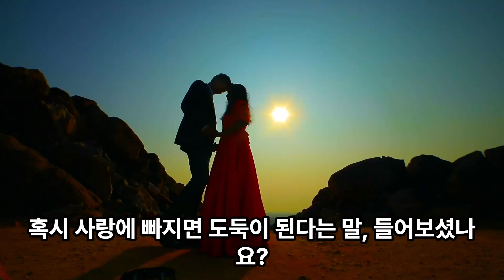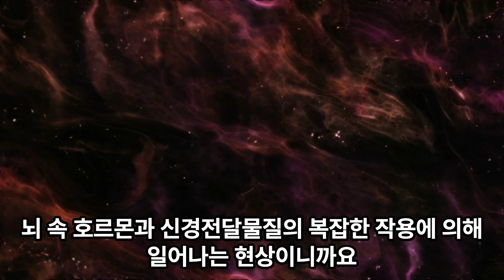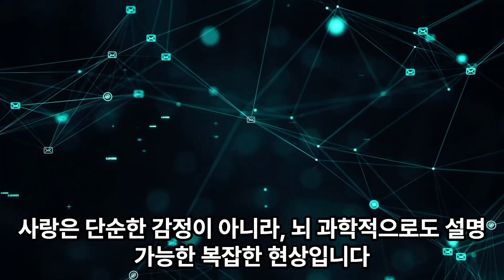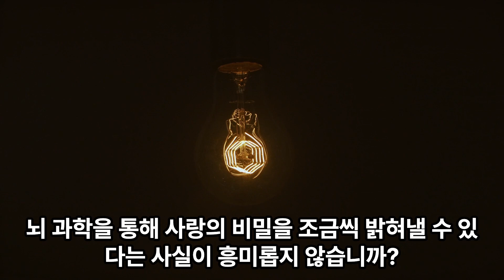[광고] 사랑에 빠지면 도둑이 된다? 💘 뇌 과학으로 풀어보는 사랑의 비밀 🧪🧠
"이 포스팅은 쿠팡 파트너스 활동의 일환으로, 이에 따른 일정액의 수수료를 제공받습니다." 사랑에 대한 흥미로운 이야기를 준비했습니다.

혹시 사랑에 빠지면 도둑이 된다는 말, 들어보셨나요?

물론, 진짜 도둑이 된다는 건 아니고요.

사랑에 빠지면 상대방의 마음을 훔치고 싶어지는 마음,

다들 공감하시죠?

이런 사랑의 마법 같은 현상, 사실은 뇌 과학으로 설명할 수 있다는 사실!

오늘은 사랑과 뇌 과학의 짜릿한 만남을 파헤쳐 보겠습니다.